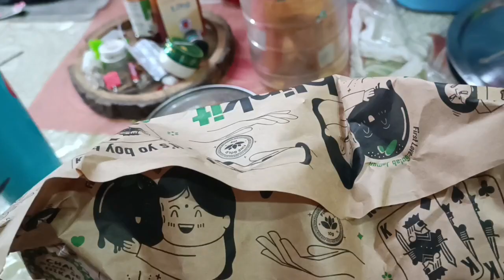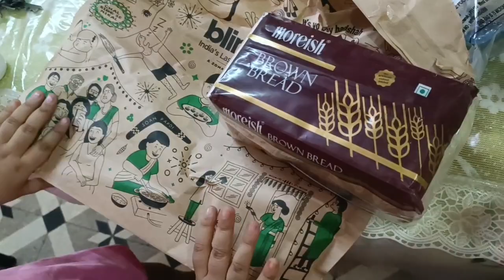অসুস্থ তার দুই দিন আমার কেমন কাটলো।ছেলে কি বললো 😱